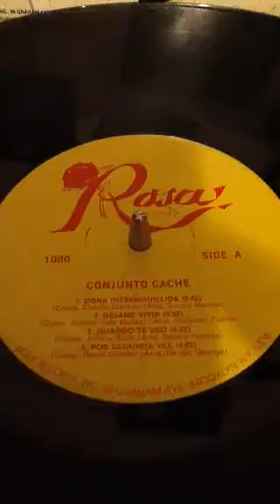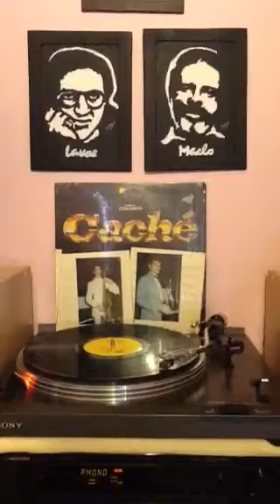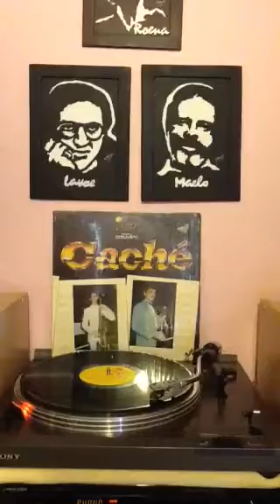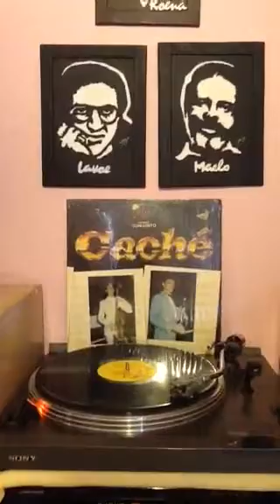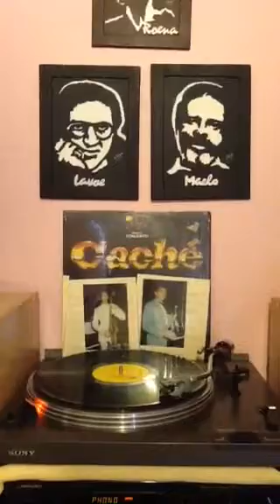Doña Intranquilidad - Conjunto Cache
Canta: Willie Amadeo
Label: Rosa Records
1983 LP